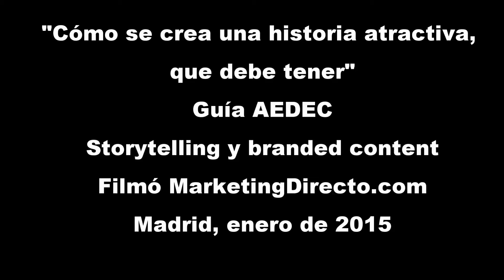Claves del storytelling y el branded content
AEDEC presenta su guía "Storytelling y branded content" ofreciendo un debate en el que, bajo el título de "Cómo se crea una historia atractiva, qué debe tener" han participado Mercedes Cruz, guinoista de TV y cine, Carlos Chaguaceda, director de comunicación de Unesa y experto en gestión de marca, Joaquín Mouriz, director de marca, comunicación y publicidad de Cetelem y Amaya Ascunde, directora de Elle.es moderados por Miguel Ángel Oliver, presentador de Noticias Cuatro.

Puede leer la noticia completa sobre este debate a través de este enlace